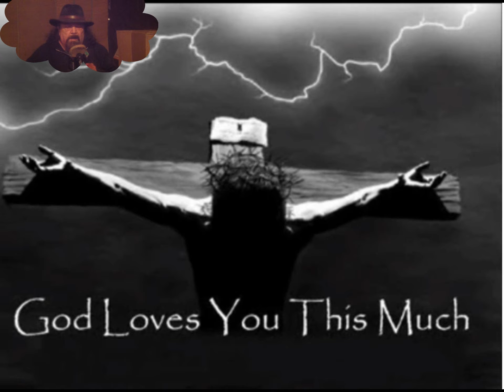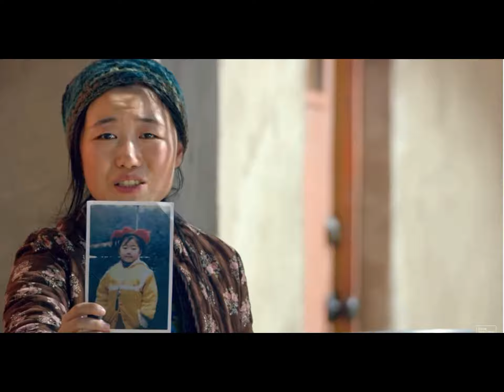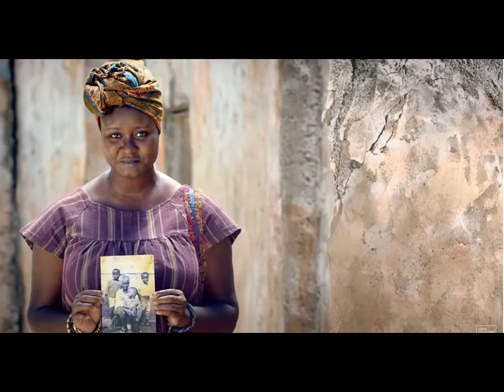Easter Hallelujah to you from Carl and Shirren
style of Salt Life Hallelujah Easter,  from , akdrmitch2001,  utube channel/ video clips from Shamberly Coleman Easter vid. also her utube channel video also from, comeuntochrist.org utube channel